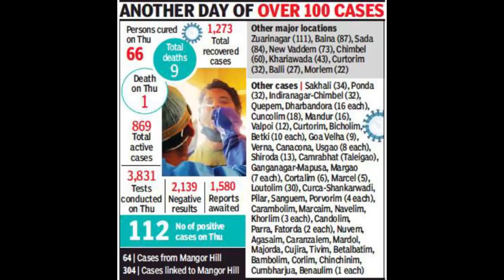1,73,000 views Political song Uzzo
Konkani superhit political song by Olga vaz